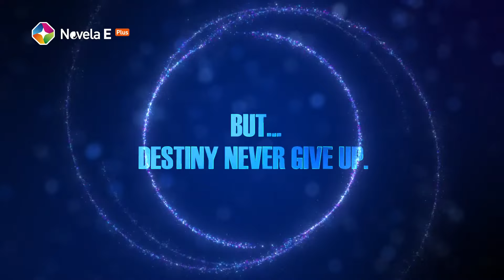Descendants of the Sun | Trailer English | Top Korean drama coming to StarTimes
South Korean hit series "Descendants of the Sun" is coming to StarTimes.

Descendants of the Sun tells the story of a special forces captain (Song Joong Ki) and a doctor (Song Hye Kyo) who fall in love while providing aid in a country dealing with a natural disaster and civil strife.

Descendants of the Sun will start airing on 15 February 2021 on ST Novela E Plus.